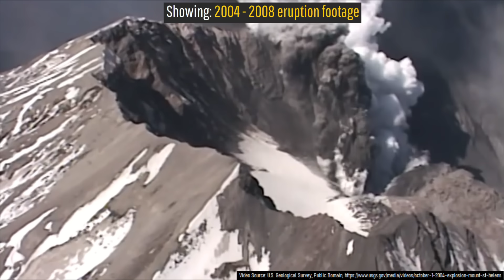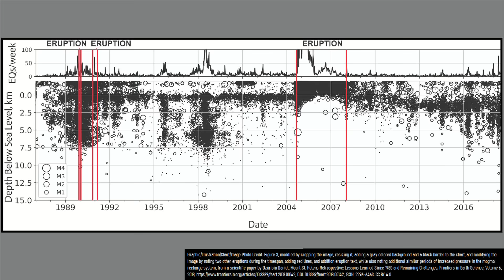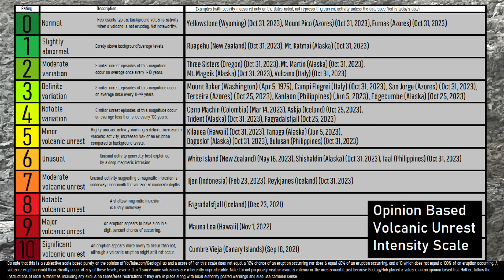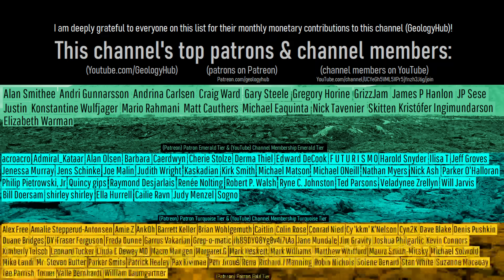Mount St Helens Volcano Update; The Magma Chamber is Recharging, Unusual Earthquake Swarms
The Mount Saint Helens Volcano in Washington state is showing signs of unrest, as magma was confirmed to be moving underneath its edifice. This has generated a sustained rate of elevated weekly earthquakes, which has now been ongoing for more than 3 months. So, is an eruption likely? What is the context of these earthquakes? This video will answer these two questions and discuss what might happen next at this volcano.

Thumbnail Photo Credit: U.S. Geological Survey, Public Domain, This image was then mirrored vertically (left became right and right became left), was overlaid with text, and then overlaid with GeologyHub made graphics (the image border & the GeologyHub logo).

Sources/Citations:
[1] U.S. Geological Survey
[2] Cascade Volcano Observatory
[3] Dzurisin Daniel, Mount St. Helens Retrospective: Lessons Learned Since 1980 and Remaining Challenges, Frontiers in Earth Science, Volume 6, 2018, DOI: 10.3389/feart.2018.00142, ISSN: 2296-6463.

0:00 Mount Saint Helens earthquakes
1:20 Analysis
2:43 Similar Earthquake Swarms
3:54 Opinion Based Scale